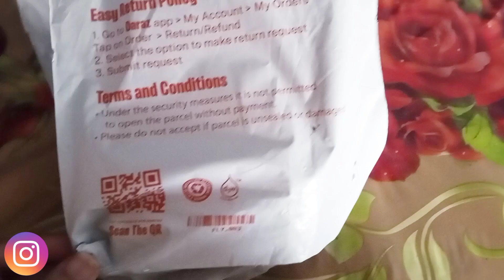daraz shopping haul|parcel unboxing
daraz parcel unboxing||crochet accessories||online shopping#daraz
daraz parcel unboxing

daraz 11 11 sale 2023 ad
Daraz parcel unboxing
unboxing daraz parcel